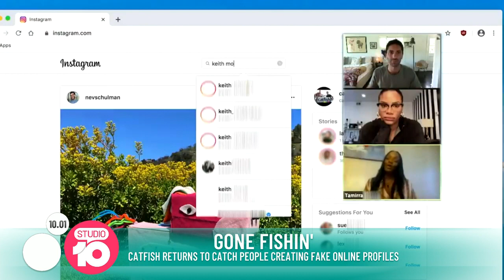Nev And Kamie From MTV’s ‘Catfish’ Return By Going Virtual | Studio 10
With most of the world in isolation, the world of dating is almost entirely online. But how do you know whoever you're talking to, is who they say they are? Thankfully, Nev and Kamie from MTV’s ‘Catfish’ are here to help!